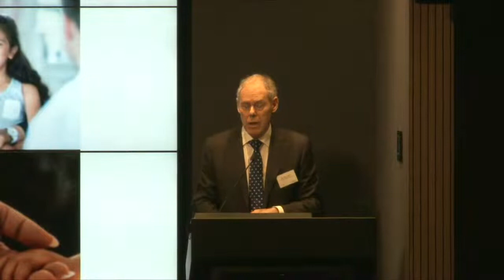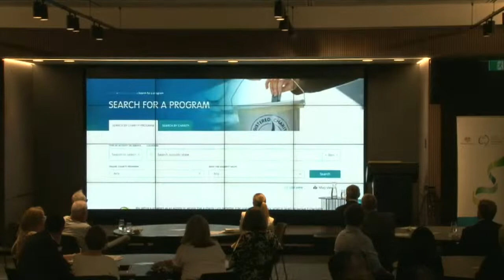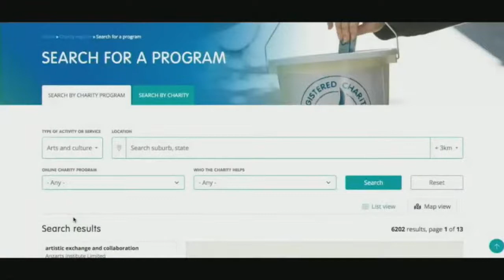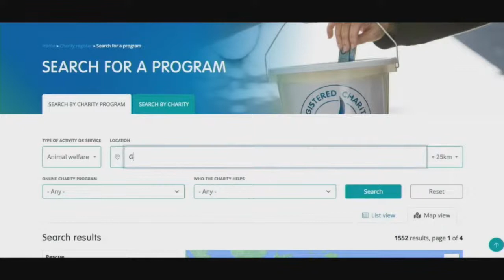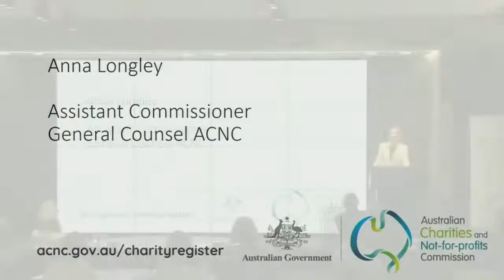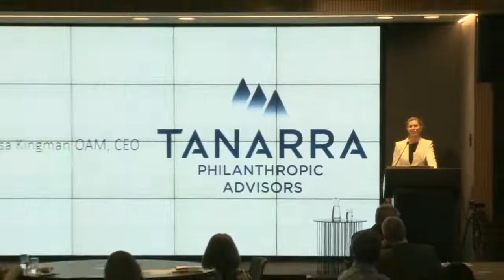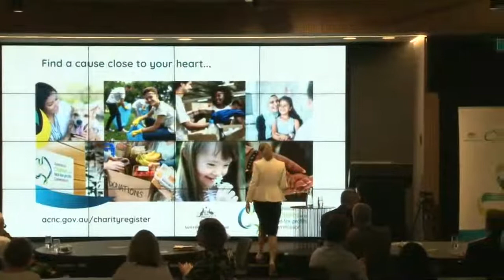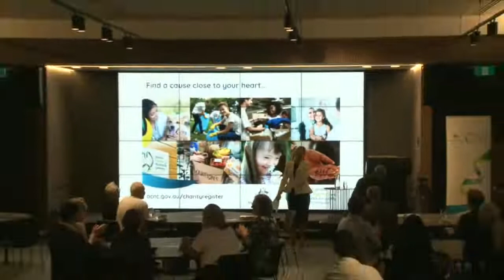Launch of the enhanced Charity Register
The Australian Charities and Not-for-profits Commission is the national regulator of charities in Australia.